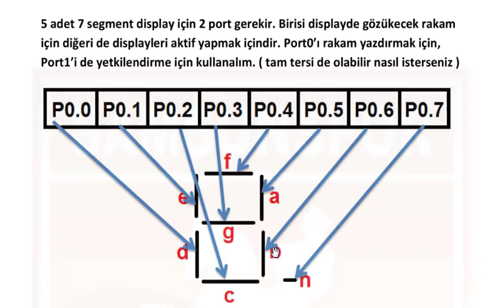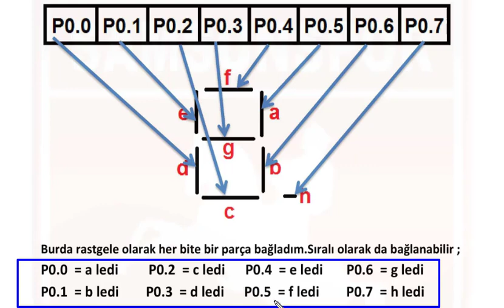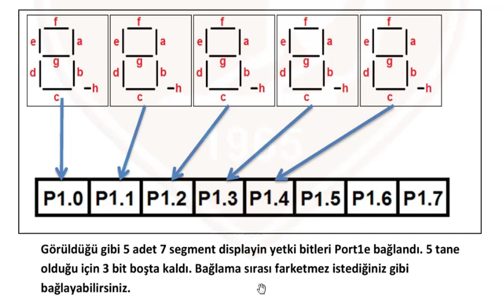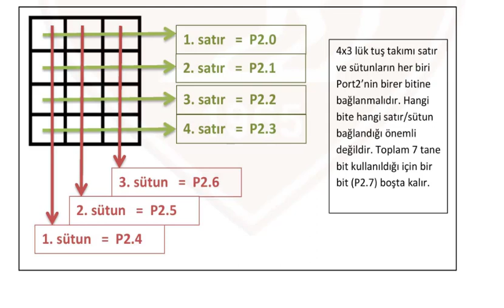Mikroişlemciler Display ve Tuş Takımı Soru 1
Mikroişlemciler Display ve Tuş Takımı Soru 1 Final

mikroişlemciler ders anlatımı,
mikroişlemciler assembly,
mikroişlemciler dersi,
mikroişlemciler soru çözümü,
mikroişlemciler bellek organizasyonu,
mikroişlemciler örnek sorular,
bilgisayar mühendisliği mikroişlemciler ders notları,
mikroişlemciler sınav soruları,
mikroişlemciler final soruları,
mikroişlemciler program yazma,
mikro ders notları,
mikro konu anlatımı,

mikroişlemciler pdf
mikroişlemciler ders notları 8086
mikroişlemciler ve mikrodenetleyiciler
mikroişlemciler kitap
mikroişlemciler örnek sorular
mikroişlemciler sınav soruları
mikroişlemciler ve mikrodenetleyiciler ders notları
mikroişlemciler ve mikrodenetleyiciler final soruları
mikrodenetleyiciler nedir
mikrodenetleyici programlama
mikrodenetleyici çeşitleri
mikrodenetleyiciler pdf
mikroişlemci ve mikrodenetleyici kavramlarını karşılaştırma
mikrodenetleyici blok diyagramı
mikroişlemci çeşitleri
çözümlü mikroişlemciler sınav soruları
mikroişlemciler örnek sorular
mikroişlemciler ve mikrodenetleyiciler sınav soruları
mikrodenetleyiciler sınav soruları test
mikroişlemciler final sınavı
mikroişlemci ile ilgili sorular
mikroişlemciler 2 sınav soruları
mikroişlemciler dersi test soruları
mikroişlemci test soruları
bellek organizasyonu örnek sorular
mikroişlemci örnekleri
mikroişlemciler program yazma